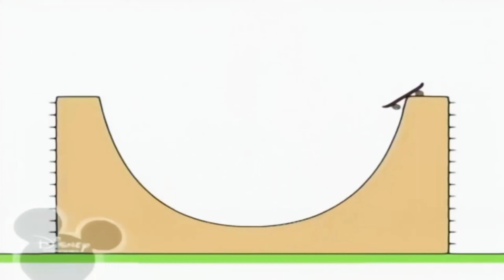1 квітня 2024 р.